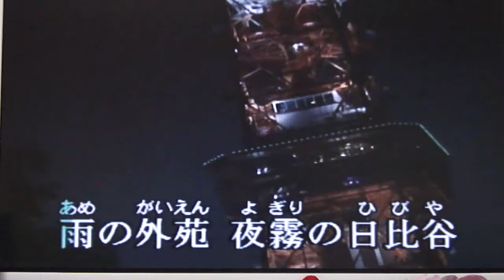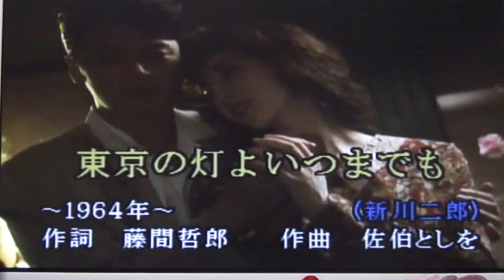東京の灯よいつまでも カバー tachiyanagi